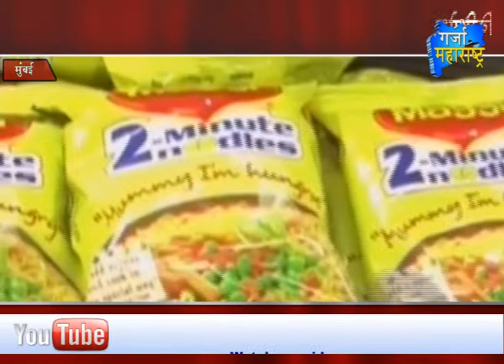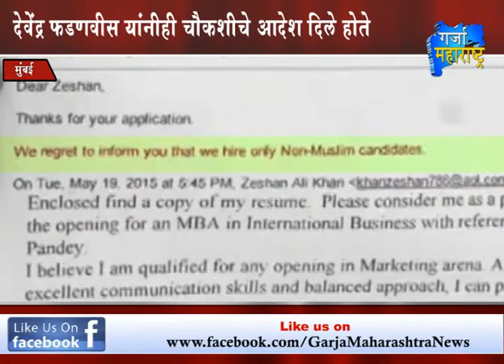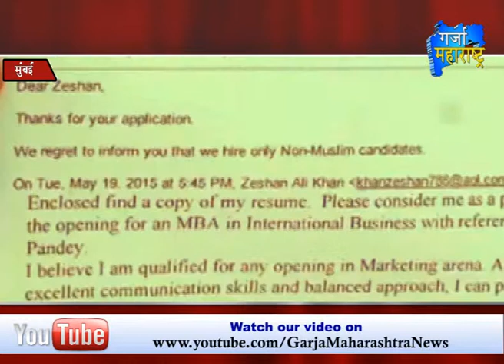3rd Bulletian 04 06 2015 Garja Maharashtra News